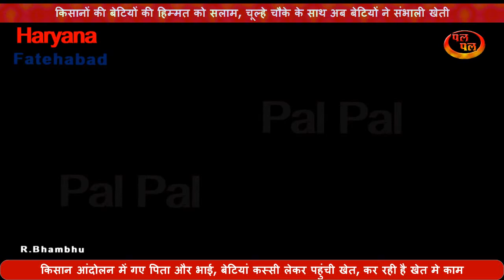बेटियों की हिम्मत को सलाम,चूल्हे चौके के साथ बेटियों ने संभाली खेती, किसान आंदोलन में गए पिता और भाई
किसानों की बेटियों की हिम्मत को सलाम, चूल्हे चौके के साथ अब बेटियों ने संभाली खेती, किसान आंदोलन में गए पिता और भाई, बेटियां कस्सी लेकर पहुंची खेत, कर रही है खेत मे काम, लड़कियों ने कहा मोदी जी क्या आपको ठंड नही लगती, किसानों की मांग पूरी करें ताकि हमारे परिवार वाले घर आ सकें।